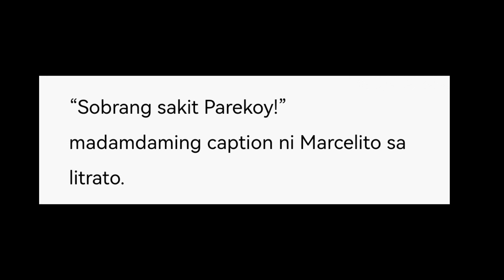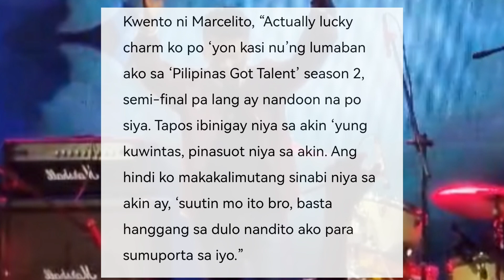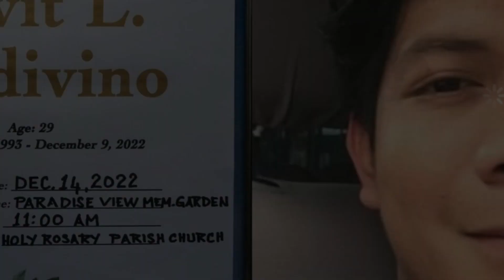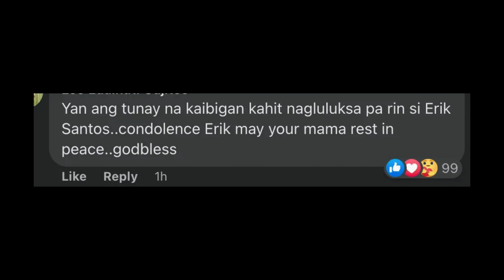Erik Santos bumisita sa huling araw ng lamay ni Jovit Baldivino sa kabila ng pagdalamhati nya